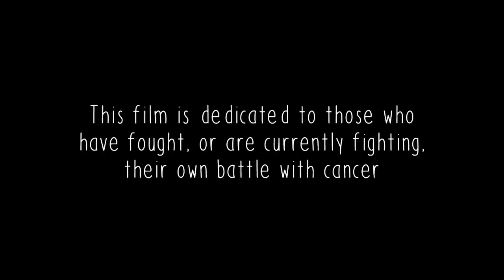CIMORELLI IN "HOPE SPRINGS ETERNAL"